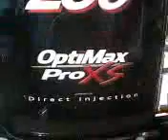Nitro Bass Boat With A Mercury 250 Pro XS